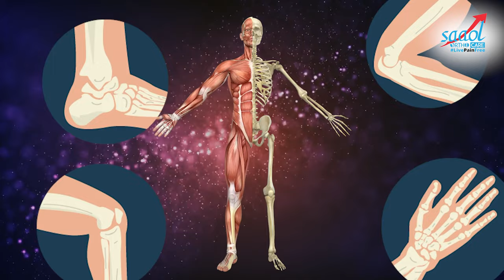How to use walking stick in OA Knee। छड़ी इस्तेमाल करे या नहीं | Dr Rachit Gulati | SAAOL Ortho Care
Today, Dr. Rachit Gulati is going to explain how to use a walking stick in OA knee.  Many people use walking in the wrong way, which causes further problems in their bodies.

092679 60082